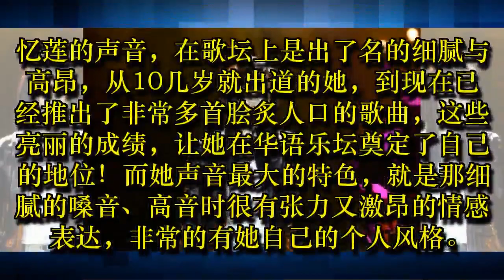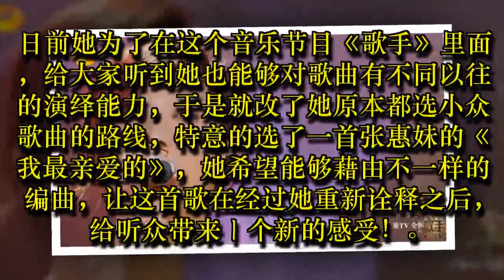林忆莲重新深情诠释国民金曲“我最亲爱的”，一字一句让全场都飙泪！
忆莲的声音，在歌坛上是出了名的细腻与高昂，从10几岁就出道的她，到现在已经推出了非常多首脍炙人口的歌曲，这些亮丽的成绩，让她在华语乐坛奠定了自己的地位！而她声音最大的特色，就是那细腻的嗓音、高音时很有张力又激昂的情感表达，非常的有她自己的个人风格。